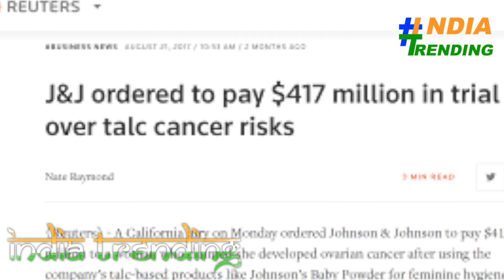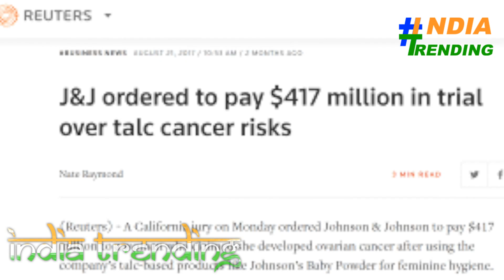सावधान इस पावडर से आपके बच्चे को हो सकता है कैंसर